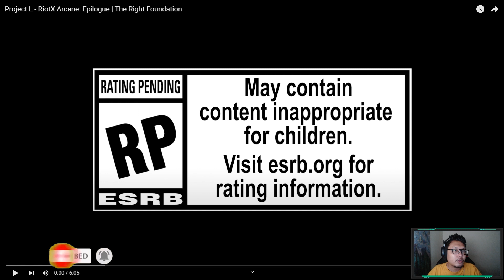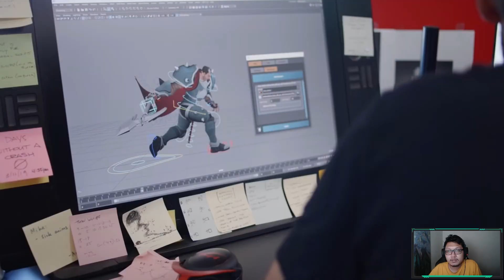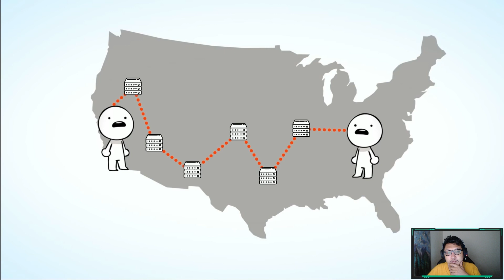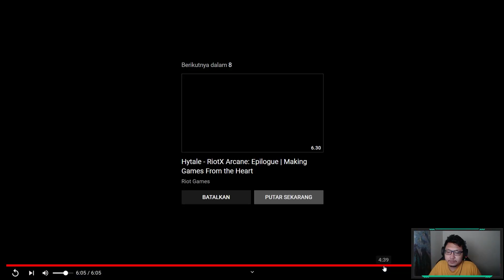🔥🔥 PROJECT L GAMEPLAY REACTION! KEREN NIH GAMENYA!?!? 🔥🔥 | League Of Legends Fighting Game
Menurut kalian gimana game barunya Riot yang satu ini?

Mau mensupprt saya untuk makan pisang tiap hari???